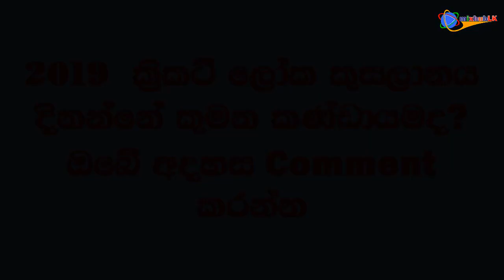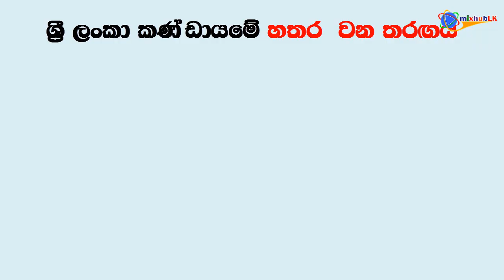Cricket World Cup Sri Lankan Schedule 2019 - ක්‍රිකට් ලෝක කුසලානයේ ශ්‍රී ලංකා කාල සටහන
This video about, ICC cricket world cup 2019 sri lankan schedule.
cricket world cup 2019 fixture.
cricket world cup 2019 time table